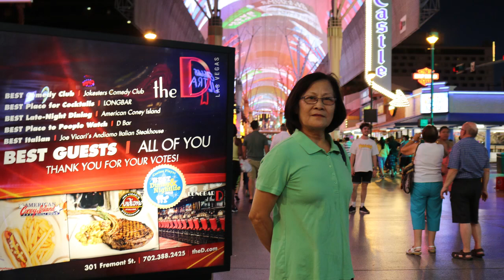Nửa đêm ngoài phố - Trúc Phương - Thanh Thúy thu âm trước 1975